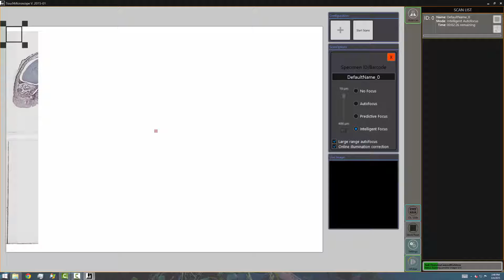PreciPoint M8: SlideScan Mode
A short video demonstrating the PreciPoint M8 Digital Microscope's SlideScan Mode.

This mode produces virtual images with glass slides. Once a quick overview image has been created, the user searches for their regions of interest. The microscpe examine all regions to virtual slides. Virtual slides can be studied with VirtualMicroscope Viewer, post-processed with image analysis tools and shared on the Web.